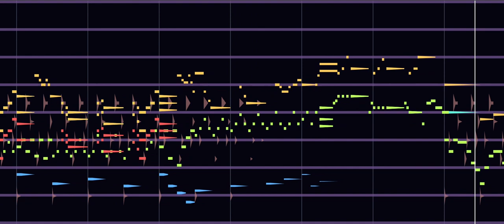Friendship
Track 17 - “Friendship” in Deltarune : Jummbox Collection (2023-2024) by TLoMaCM

I referenced a MIDI created by... alright this is gonna be a janky explanation but- the vgmusic site hosts MIDI files, which is where I got a bunch of references for these covers. However, some of the MIDIs have individual pages I can link whenever I can’t find a sequencer’s personal YouTube channel or online site. However, in this case there doesn’t seem to be one. So, the closest I can link to is this which contains the MIDI for Friendship by *Atecain* (based on the file itself the full name appears to be AtecainCorp) if you scroll down lol. The closest other site I found was a Pokemon Community account so I just decided to link the vgmusic page lol

Genuinely just a nice, pleasant-to-listen-to track

Art by TLoMaCM